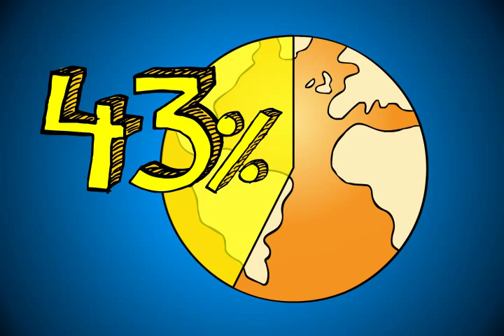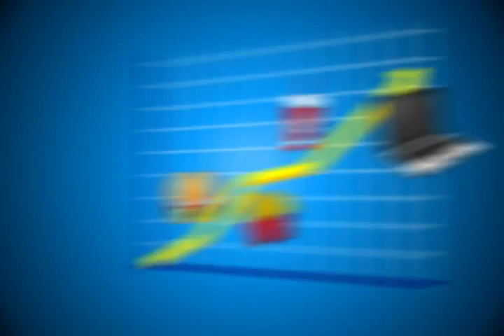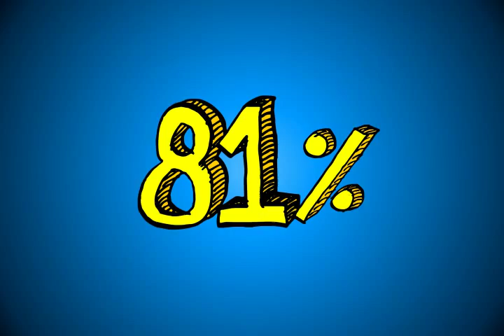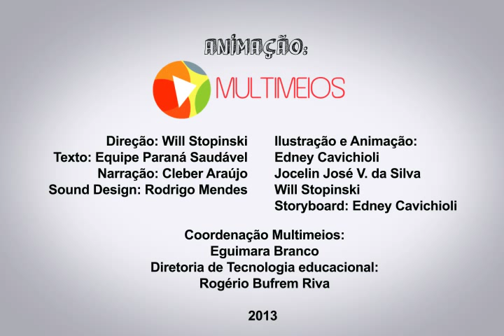Paraná Saudável - Combate a Obesidade Infantil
A obesidade Infantil é um problema que vem mobilizando nações do Mundo todo, o combate e a prevenção a essa agressão a saúde é o tema deste vídeo, desenvolvido pela Coordenação de Multimeios da Secretaria de Educação do Estado do PR em parceria com a Secretaria do Esporte e Turismo.

Créditos ao final do Vídeo.